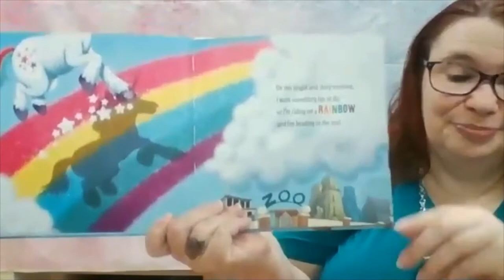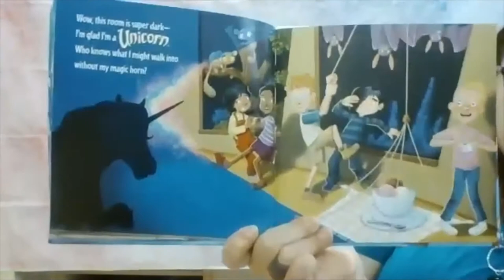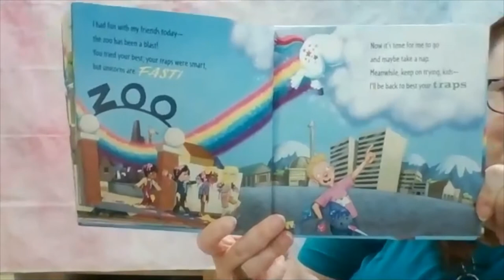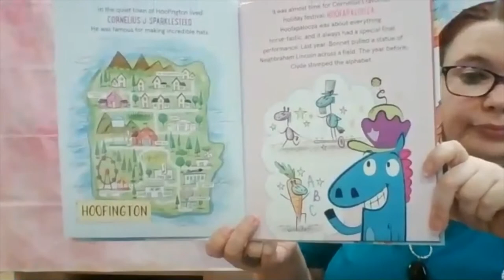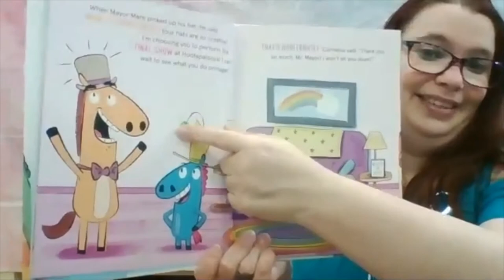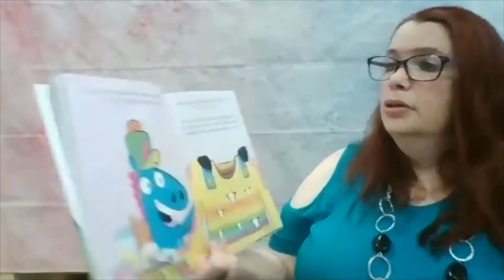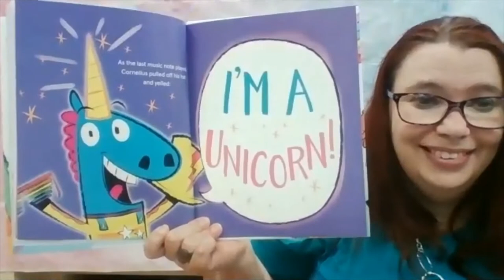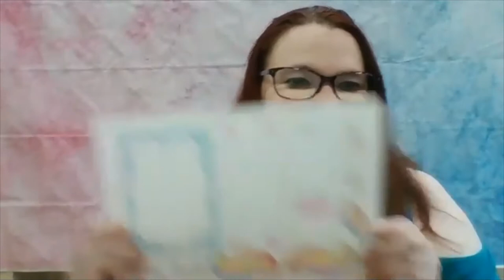Recorded Story Time - How to Catch a Unicorn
Listen to two unicorn stories and make a cute 3D unicorn craft!